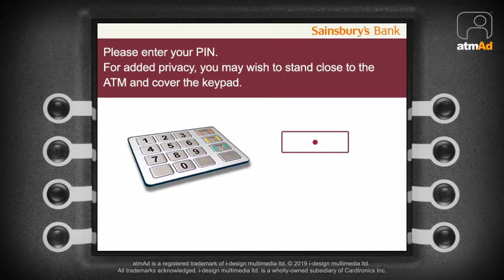atmAd Walkers Christmas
Walkers are live across our Asda cash machines with their limited edition Christmas Mariah Carey classic variety 12 packs, giving consumers the chance to win prizes. All we want for Christmas is...